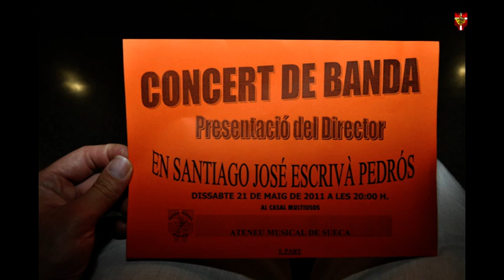ATENEU MUSICAL DE SUECA - 10 anys Santiago Escrivá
ATENEU MUSICAL DE SUECA - 10 anys de Director de la Banda:  Santiago Escrivá.
Concert al C. M. "Bernat i Baldoví"  de Sueca
16 de maig de 2021
Director:  Santiago Escrivá